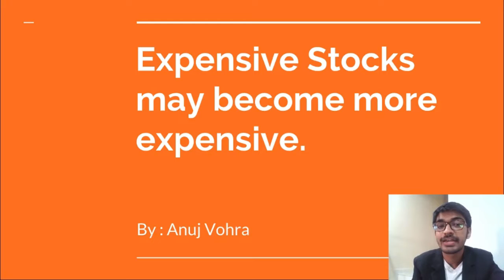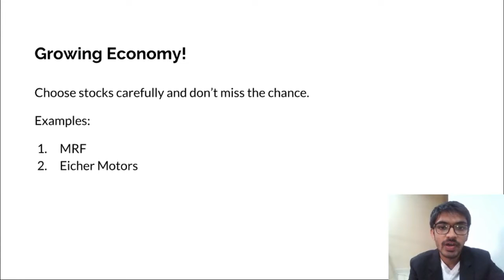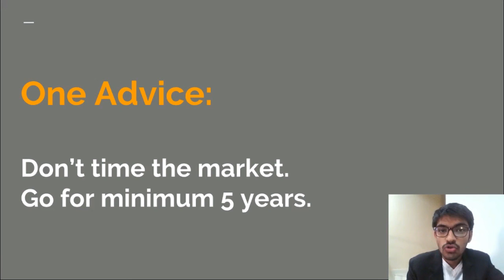Why Expensive Stocks may Become more Expensive | By Anuj Vohra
People regret for not buying a particular stock earlier.

The market will always grow over a long period of time.

In this video, we have discussed why the expensive stock will become more expensive.

We provide child education planning, child marriage planning and retirement planning. Also, we give financial advice to create wealth and fulfil your dreams.

Do you want to create wealth?